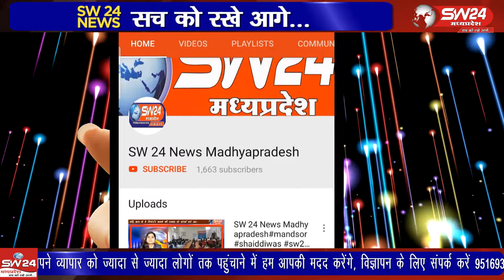Khandwa | SW 24 News Madhyapradesh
खण्डवा शहर में योग शिक्षा देने वाले योगाचार्य स्व लक्ष्मीनारायण गुप्त की 99 वीं जयंती पर श्रद्धांजलि सभा का आयोजन किया गया। आदर्ष योग और संस्कार प्रतिष्ठान और लायंस क्लब के तत्वावधान में हुए इस कार्यक्रम में योग गुरु को श्रद्धांजलि दी। खंडवा से ब्यूरो की रिपोर्ट